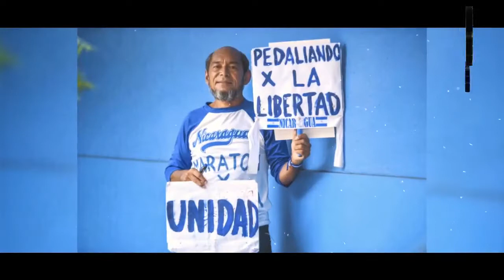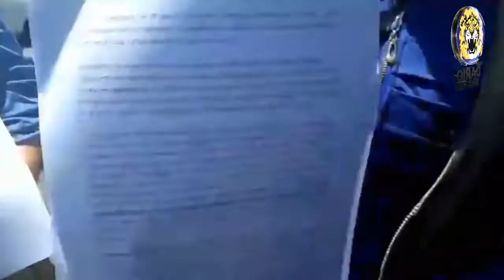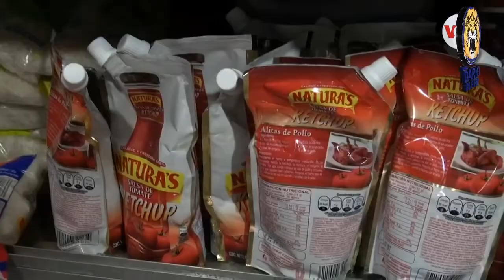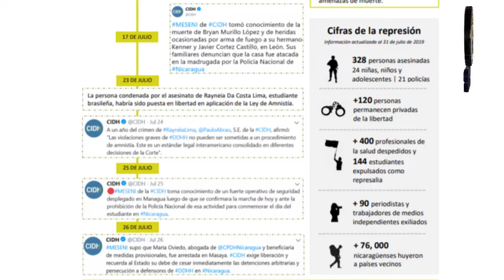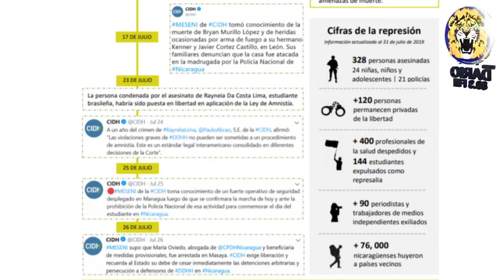Noticias Live Edición Jueves 8 de Agosto 2019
TITULARES

- Emplazan a la empresa privada a convocar a un paro general de tres días

- 76 mil nicaraguenses han salido al exilio por persecución del gobierno

- Gobierno le quita funciones administrativas del MTI al sancionado Oscar Mojica